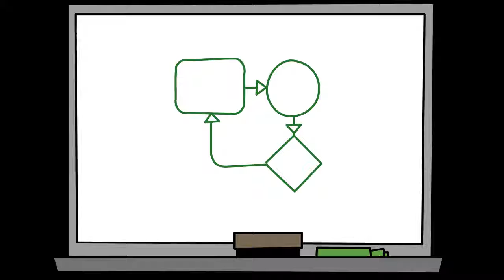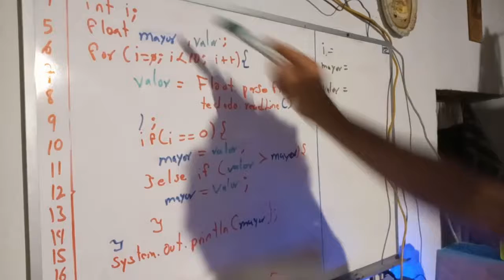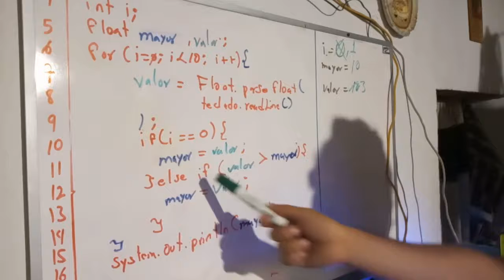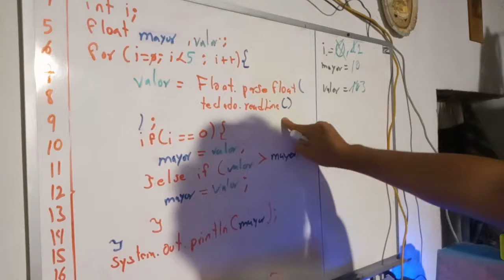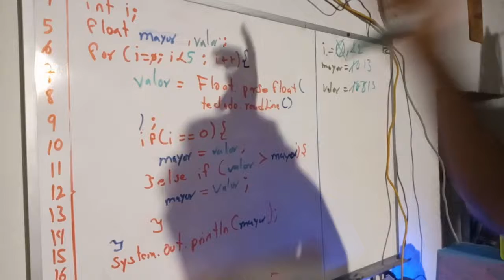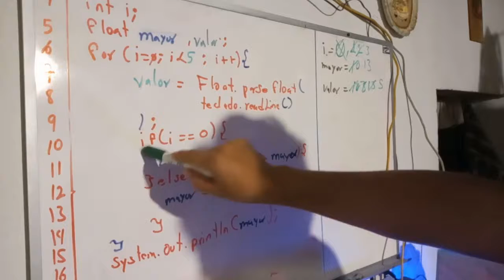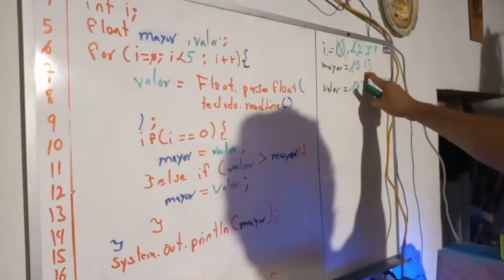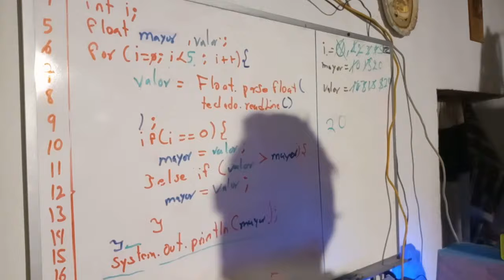Fundamentos de programación. Mayor en un Ciclo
En esta ocasión veremos poco a poco como ejecutar en un papel o pintaron de paso, veremos como calcular el mayor de una serie de números.

Dudas en discord y en los comentarios